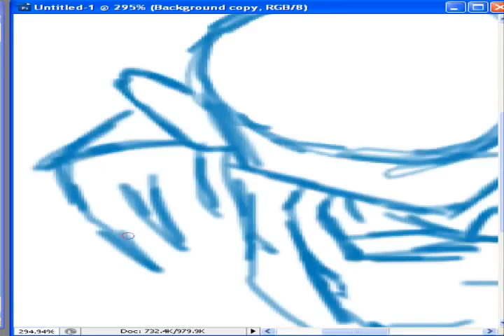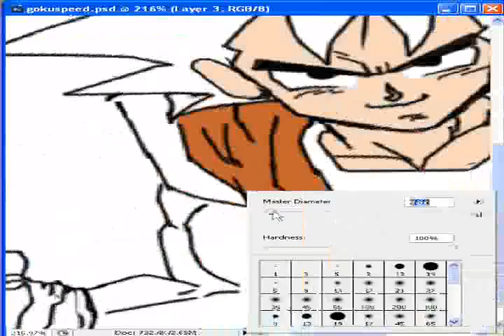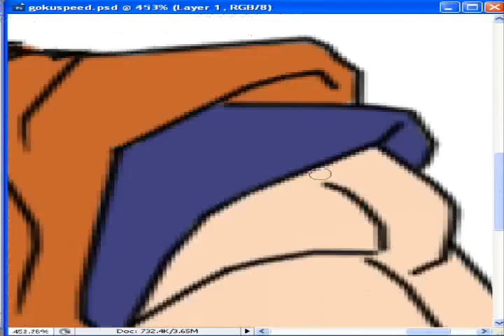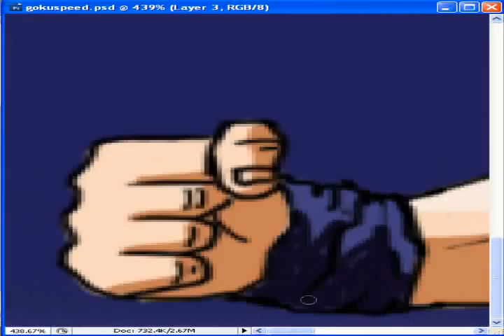Speed painting Goku by Juanma (rehash435)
Speed painting Goku

Dragon Ball and all logos, character, names and distinctive likenesses there of are trademarks of TOEI ANIMATION. TOEI ANIMATION CO. LTD.